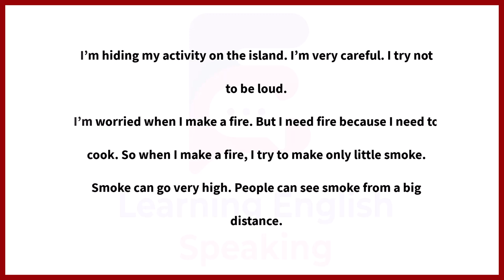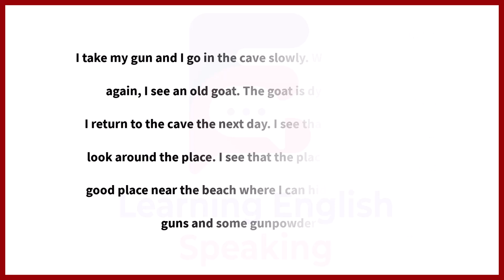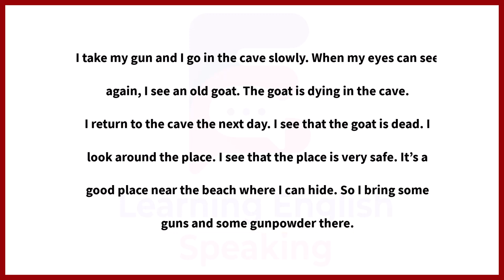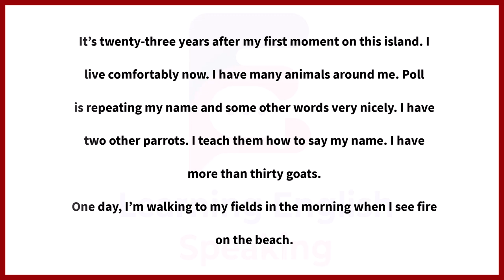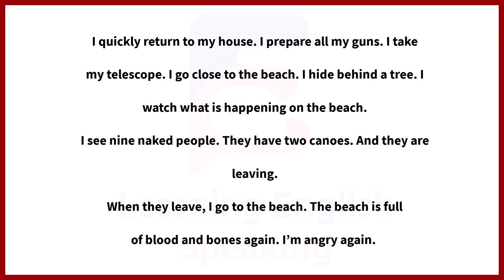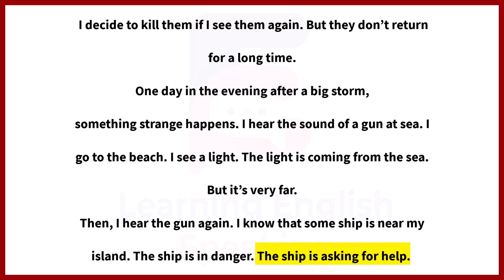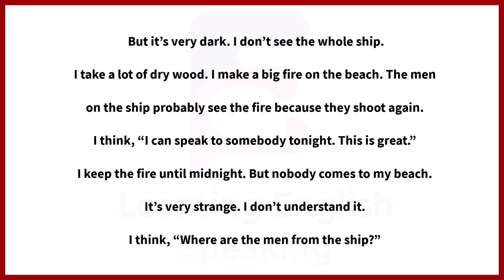Chapter 20 – Cave | English Story | English Fairy Tales #20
Want to improve your English quickly and easily? In this video, you'll learn essential English skills, whether you're focusing on conversation, pronunciation, grammar, or vocabulary – all with the help of AI! Using tools like ChatGPT, you can take your English practice to the next level by accessing instant feedback, generating useful sentences, and practicing at your own pace. Perfect for beginners, intermediate learners, or even advanced English speakers looking to fine-tune their fluency. Whether you need help with business English, everyday phrases, or mastering your listening skills, AI is here to help!

Key Topics Covered:
Practice English with AI
Improve your speaking, listening, and pronunciation skills
Learn English grammar and vocabulary faster
Perfect your English fluency with AI-driven exercises

Whether you're preparing for a job interview, need help with business communication, or want to sound like a native speaker in daily conversations, AI can make your learning experience smarter and more effective. Practice English with AI today!